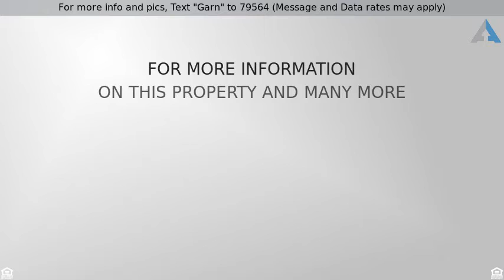Priced at $639,900 - 3208 W 10555 S, South Jordan, UT 84095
For more info and pics, Text "Garn" to 79564 (Message and Data rates may apply)
Gorgeous custom built home

Gorgeous custom built home in prestigious Jones Meadows in South Jordan. Main floor Master Suite w/walk in closet, custom vaulted ceiling, bay window. Gourmet Kitchen featuring Jenn-Air appliances. 9' ceiling height on main floor and in basement. Oversized 3 car garage. Large .34 acre lot. This home is perfect for entertaining or just plain relaxing. Conveniently located close to "The District" and local shopping. (Owner Agent) If this property is no longer active or you are the homeowner and wish it to be removed, please contact us at .